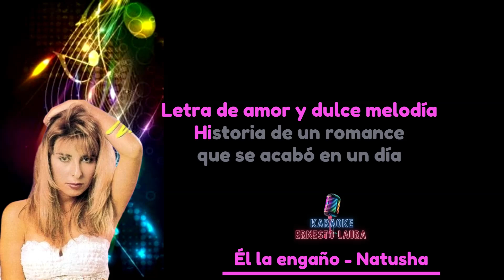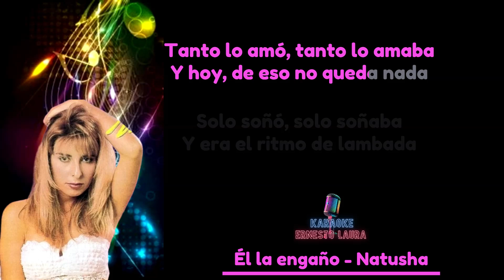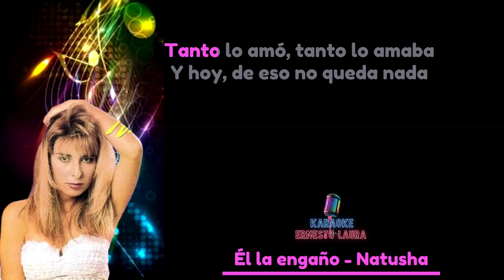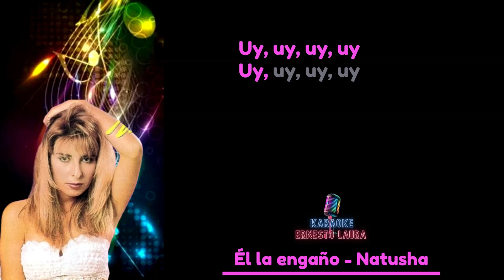Natusha - Él la engaño - karaoke